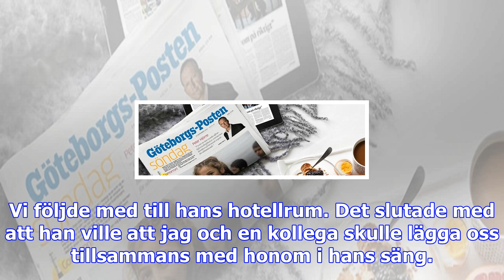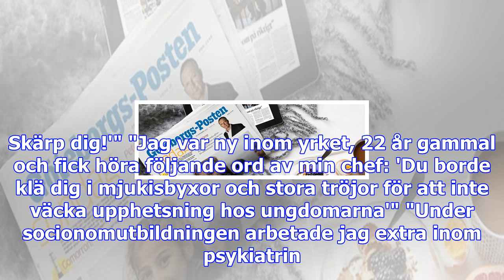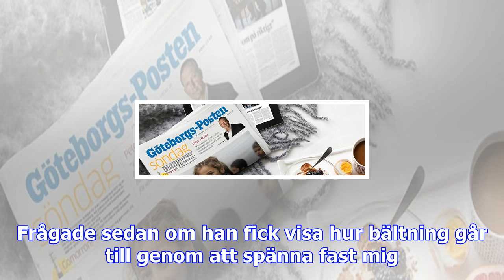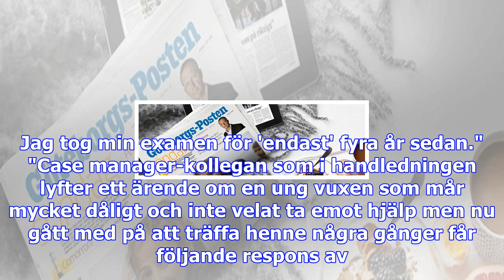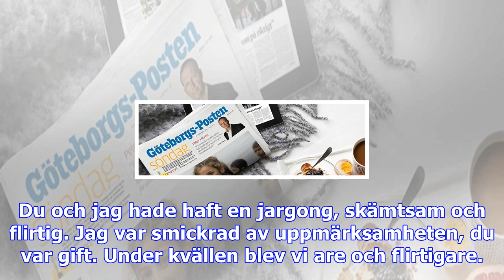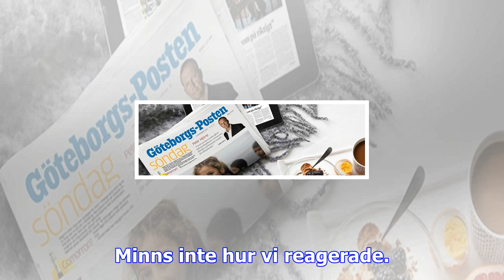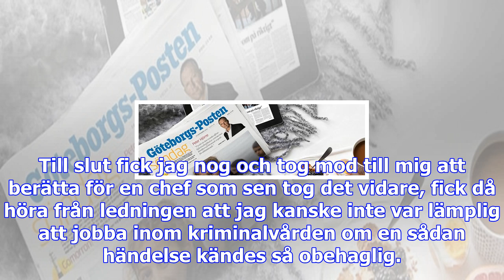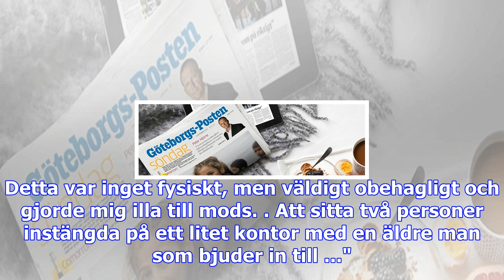Här är socialarbetarnas vittnesmål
"Jag var ung och arbetade som avdelningsansvarig på ett SiS-hem. Vi fick en kväll in en femtonåring ...